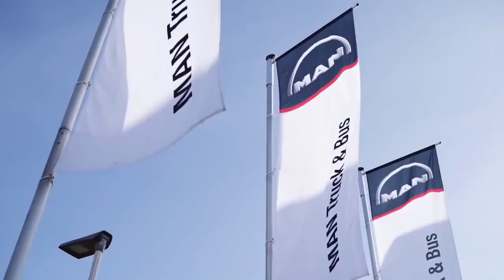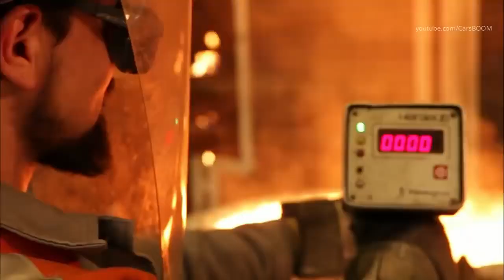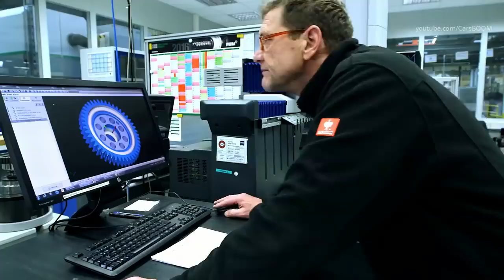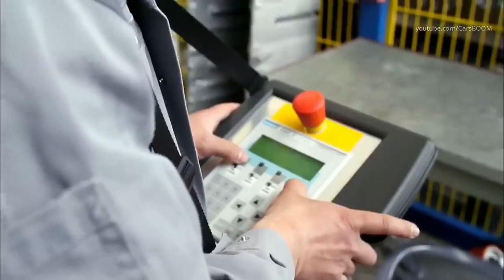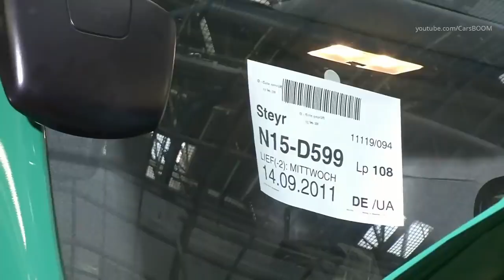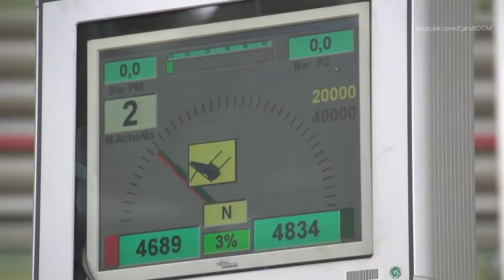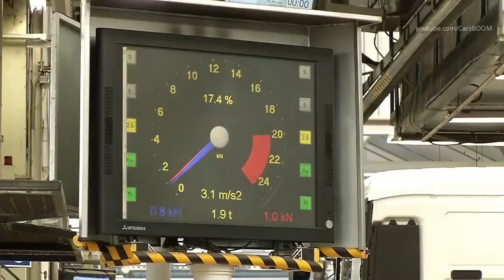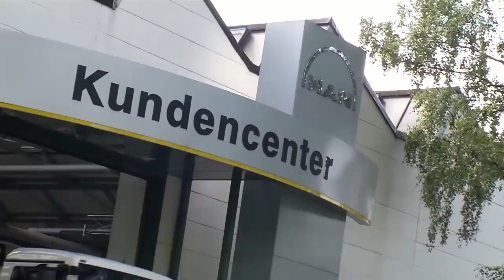🟠MAN truck factory production